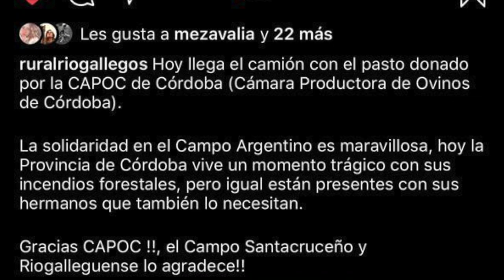Llegan ovinos patagónicos a Jesús María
Llegarán a la Rural de Jesús María 100 ovinos patagónicos para mejorar la raza en la provincia de Córdoba. Preparan importante remate para su venta.